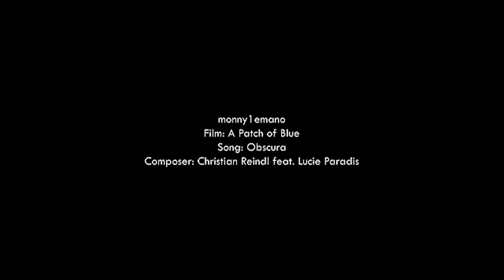Selina + Gordon | A Patch of Blue tribute [1965]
recently saw this classic film, thought I'd bring more attention to it through an edit

imdb movie summary: A blind, uneducated white girl is befriended by a black man, who becomes determined to help her escape her impoverished and abusive home life by introducing her to the outside world.

Film: A Patch of Blue (1965)
song listed at end